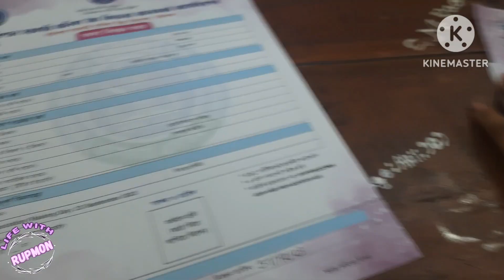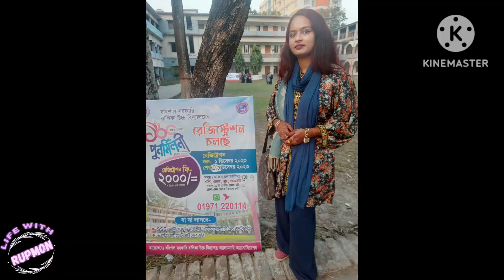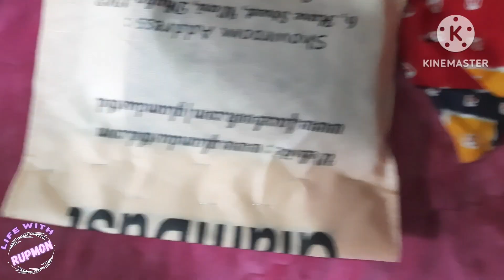আমার লেজি ব্লগ,ভোট দিলাম একটু বাইরে গেলাম|jannatul rumpa| ২ বোন কয়েক বছর পরে নিজেদের স্কুলে গেলাম